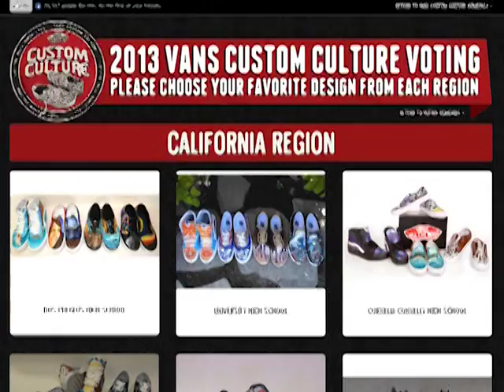Cobys Corner - 05.06.13